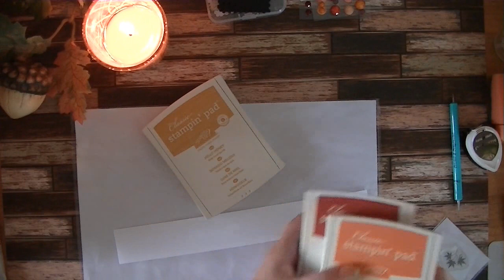Deko Briefmarken Herbst +++Tutorial+++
++Werbung++

Hallo liebe Kreativen,

heute gibt es nochmal Deko Briefmarken mit herbstlichen Motiven.

Die passen so schön zum Schmuddelwetter und zum runter gefallenem Laub.

Kreative Grüße
eure Karina